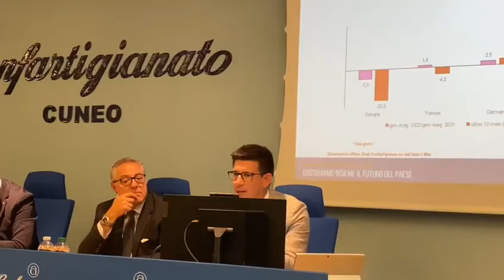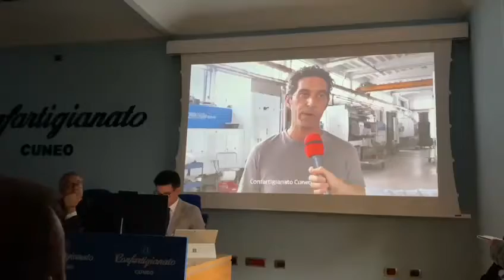Incontro in Confartigianato, le parole dei candidati al Parlamento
Nella sede provinciale degli artigiani sono state presentate sette proposte per rilanciare territorio e lavoro